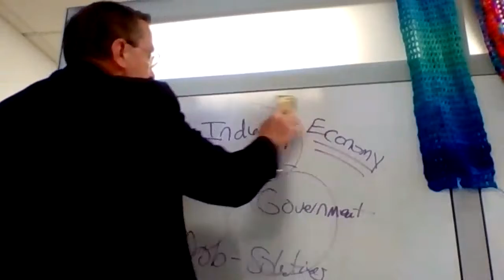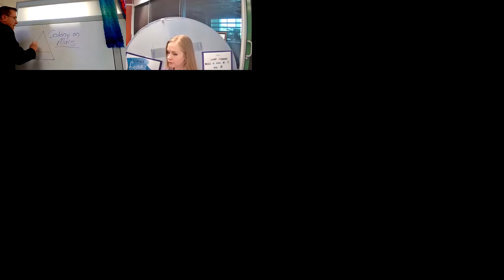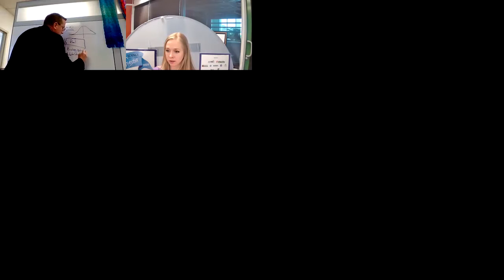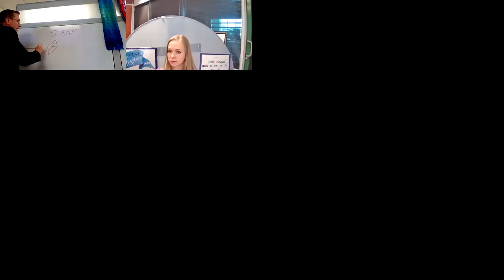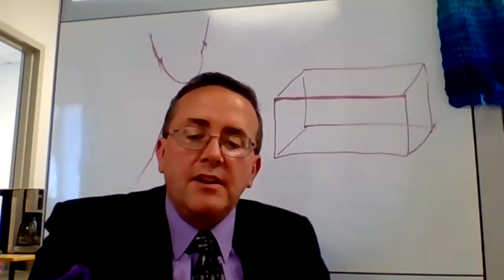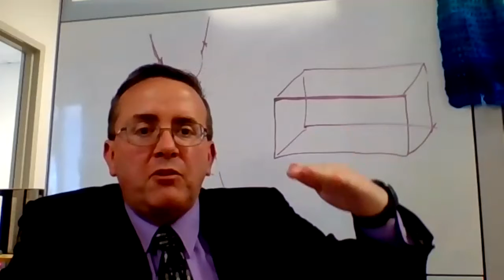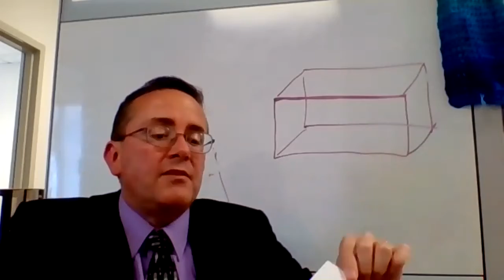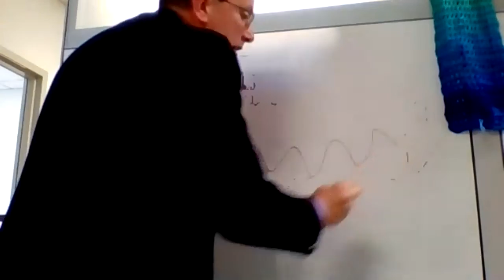The Beauty of Hyperbolic Geometry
This event took place on 9/22/2020 at 4pm.

"Matt Keihl with NewSpace New Mexico, a local non-profit whose mission is to grow the space economy from New Mexico.

Solving the world’s toughest problems takes observation, imagination, experimentation, teamwork, and … hyperbolic crochet? It took scientists and mathematicians hundreds of years to leverage “feminine handicraft” to model a hyperbolic plane, so come explore this exciting topic through all the STEAM lenses in 60 minutes or less!"